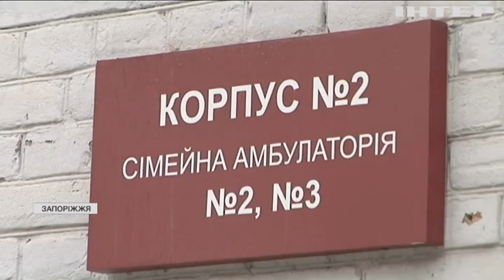Новости 08:00, выпуск за 14 февраля 2022 года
Дивіться у випуску:
П'ятеро людей загинули в ДТП на Миколаївщині.
Таліби звільнили викрадену активістку.
У Кропивницькому до Дня всіх закоханих влаштували благодійний забіг.